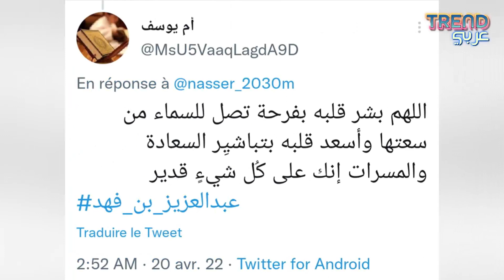الامير عبد العزيز بن فهد يصافح الناس ويلاطفهم في عز.اء الاميرة لولوة !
في عـــزاء الأميرة لولوة ابنة الملك الراحل فهد بن عبد العزيز آل سعود ، مقاطع فيديو كثيرة تنتشر لأخيها الأمير عبدالعزيز بن فهد وتثير موجة تفاعل واسعة بين السعوديين . من أبرز هذه المقاطع مقطع ظهر فيه الأمير عبدالعزيز يقبّل يد أخيه الأمير محمد بن فهد .